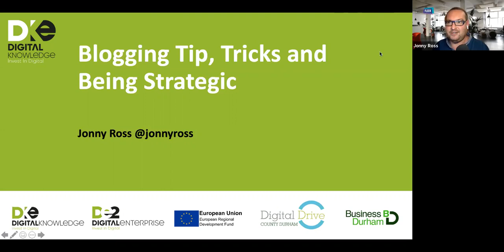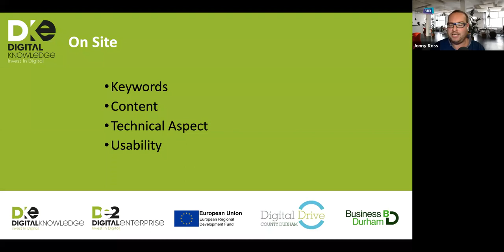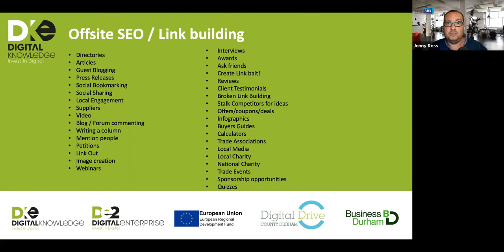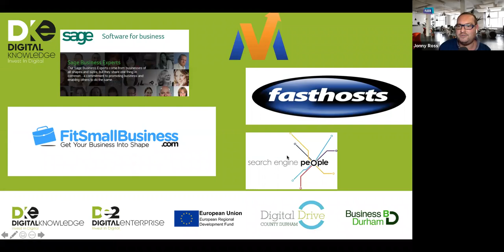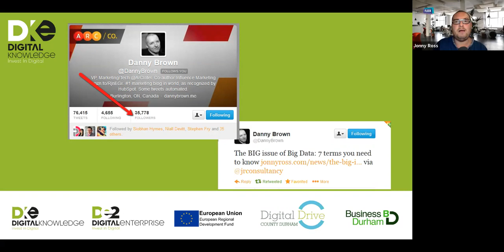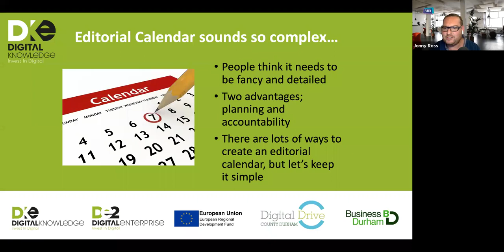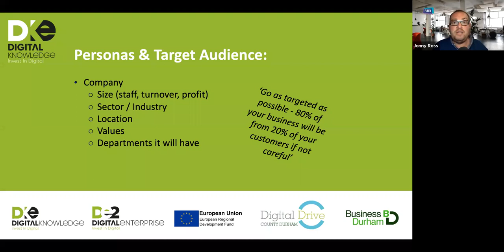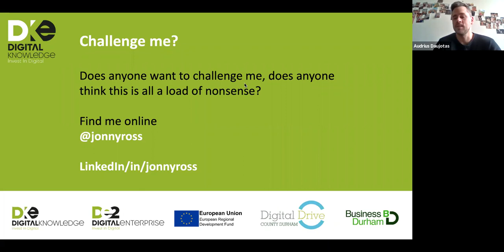Blogging, Tips and Tricks and Being Strategic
Hosted by Jonny Ross, Fleek Marketing

This workshop will look at how blogging can be used strategically to power growth and how to track ROI and performance of a website. Delivered by Jonny Ross, this session will help with understanding the steps needed to design your blog campaigns. Our expert trainer will be on hand to deliver a workshop that will teach you practical and useful tips which you can implement straight away in your business.

Learn best practice blog titles, SEO techniques, coming up with ideas, blog calendars, how to share blogs, how to create engagement and much more!